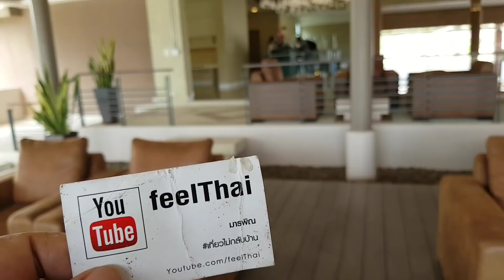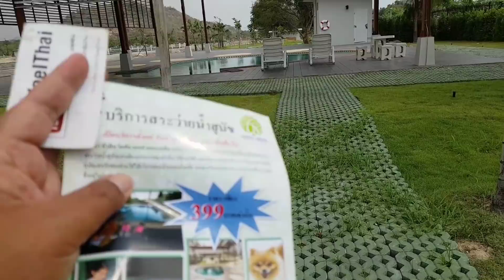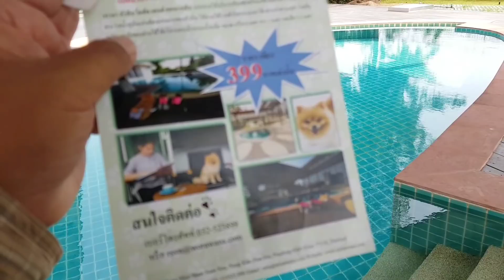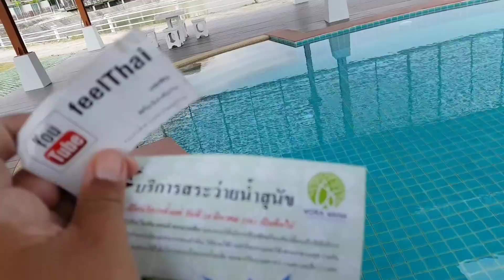โรงแรมน้องหมาหัวหิน พร้อมสระว่ายน้ำน้องหมาไฮโซมาก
เป็นโซนพิเศษสำหรับ พักพร้อมสัตว์เลี้ยงครับ โรงแรมวรวนาหัวหินสามารถพักพร้อมกับเล่นน้ำได้ฟรีไม่ต้องเสียบริการโรงแรมที่อยู่ติดกับบริเวณเดียวกับโรงพยาบาลสัตว์หัวหินครับ